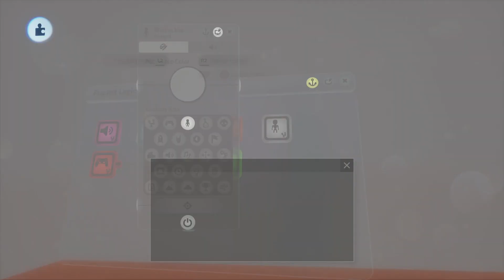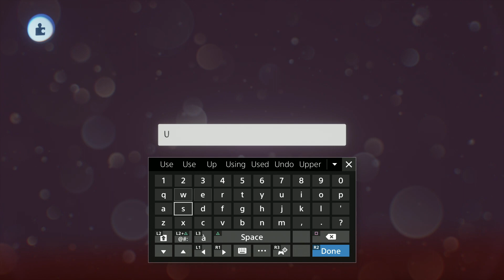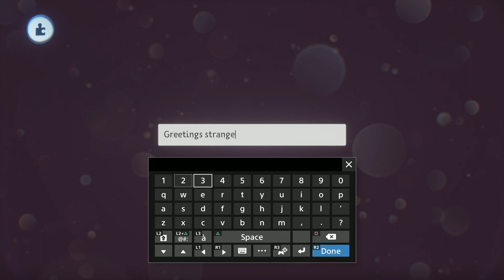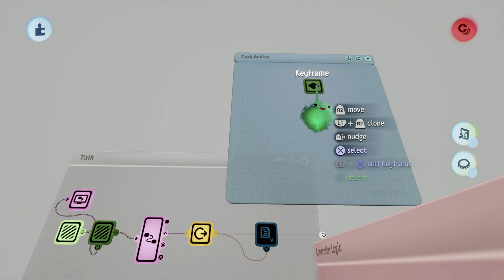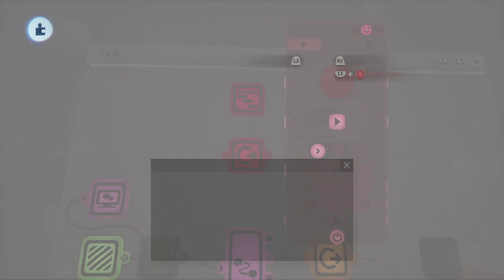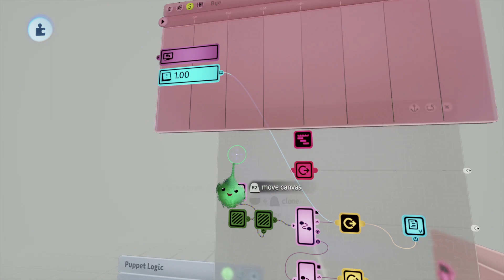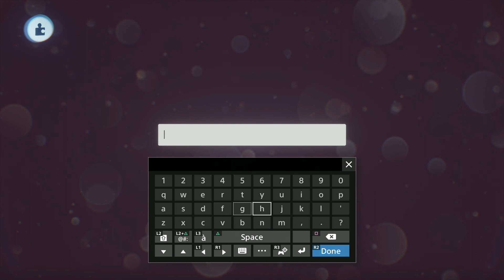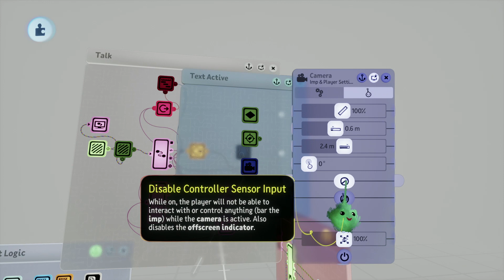Creating Basic NPC Dialogue in Dreams PS4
Jimmy demonstrates a basic simple method for creating interactive NPC dialogue for game development in Dreams PS4.

View digital art from the cultists, or spend moolah to buy prints and mugs: